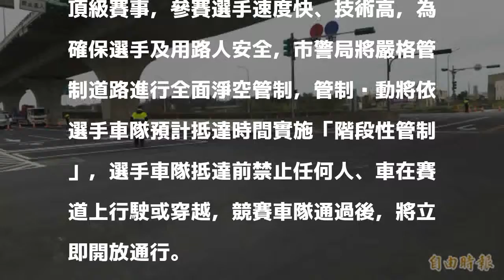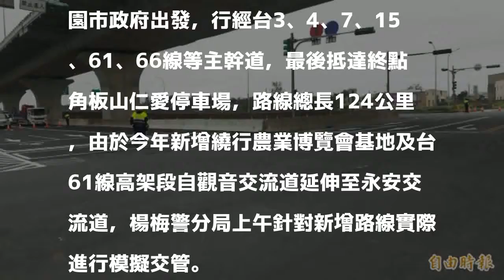國際自由車環台賽交管預演 12日記得向他們揮手打氣⋯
〔記者李容萍／桃園報導〕「2018國際自由車環台賽」11至15日即將登場，其中桃園站於12日舉行，市警局今上午8時至下午2時進行交管預演，由警車隊伍模擬比賽行進狀況全程擬真管制，並針對發現的缺失即刻改善，過程順利。

發表評論評論如下。